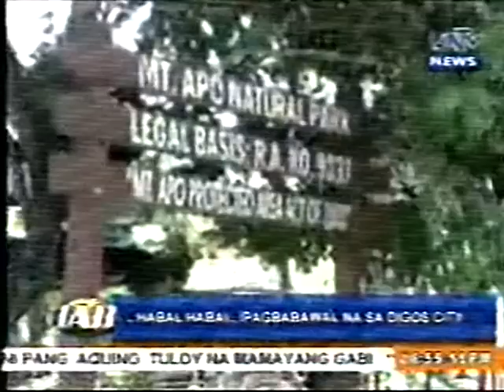Sakay na love, Sakay na lab SKY LAB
Sakay na lab SKYLAB sakay